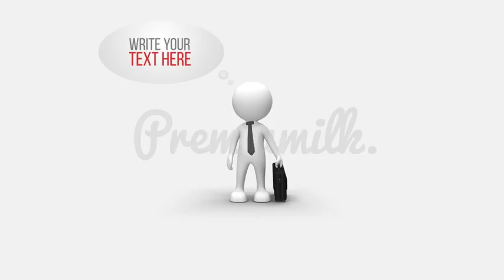3D People Animations | After Effects template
Last Update: 11 May 16
Created: 24 February 16
After Effects Version: CC 2015, CC 2014, CC, CS6, CS5.5, CS5
Universal Expressions: Yes
Resolution: 3840x2160
File Size: 2.9GB
Media Placeholders: 5
Text Placeholders: 10
Category: (product-promo)

Description: 3D People Animations Features: CS5 CS5.5 CS6 CC Compatible Project 4K Resolution (3840x2160), Full HD resolution (1920x1080) No plugins required. Easy Controller 60 Pre-Rendered Animations Easy Colour Controller Alpha Channel PNG Footage (2000x2000pixels) Resolution Plenty of Looping Moves Modular Template Universaliser Controller Included (Compatible with any language) Tutorial with voice over included. Controller Features: Global Colour ON (Checkbox) Tie ON (Checkbox) Tie Color Tie Brightness Tie Contrast Element Color Element Brightness Element Contrast Text Color 1 Text Color 2 Text Color 3 Transition Color 1 Transition Color 2 60 People Animations Antivirus Sword Carry Cube Carry Cube on Top Check...